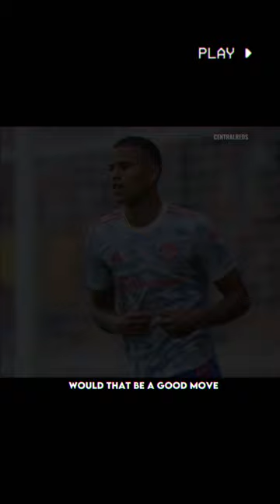What happens next for Mason Greenwood?